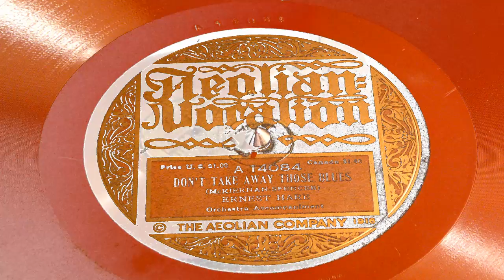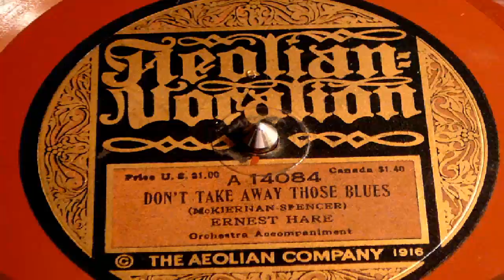78's - Don't Take Away Those Blues - Ernest Hare (Aeolian Vocalion)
Recorded in May of 1920. Thomas Ernest Hare (March 16, 1883 - March 9, 1939, Queens, New York) was a bass/baritone who recorded prolifically during the 1920s and 1930s, finding fame as a radio star on The Happiness Boys radio program.

Hare's recording career began in 1918. He was Al Jolson's understudy in the Broadway musical Sinbad during 1919-20. He recorded with the Cleartone Four, the Crescent Trio, the Harmonizers Quartet, and the Premier Quartet. He made a series recordings with Al Bernard in the late 1910s and the start of the 1920s. As a soloist, he worked under a variety of names (Wallace Daniels, Arthur Grant, Henry Jones, Robert Judson, Walter Lang, Walter Leslie, Roy Roberts, Bob Thomas, Bob Thompson, "Hobo" Jack Turner, and Frank Mann).

After he met Billy Jones in 1919, they teamed in 1920 when Brunswick executive Gus Haenschen had them sing an accompaniment on a Brunswick recording. They went on to do numerous recordings together for Brunswick, Edison and most other major U.S. record companies of the era. Similarities between the two singers were often noted: same height, same weight, and birthdays a few days apart.
They began on radio October 18, 1921 on WJZ in Newark, New Jersey. As the Happiness Boys, they sang popular tunes, mostly light fare and comic songs, with jokes and patter between numbers.

By 1928, they were the highest-paid singers in radio, earning $1,250 a week. After Hare's death in 1939 of bronchopneumonia, Jones continued to perform, teaming in 1939-40 with Hare's 16-year-old daughter, Marilyn Hare (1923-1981). Jones died November 23, 1940. Marilyn Hare went on to a career as an actress in films, Soundies, and television, and she also toured as a vocalist.